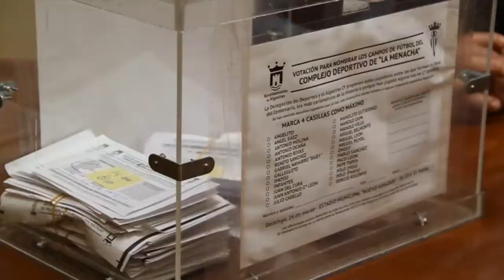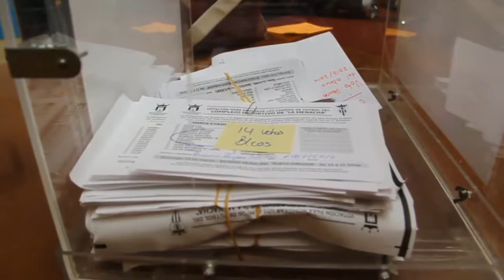2013-04-01 nombres a campos de la menacha